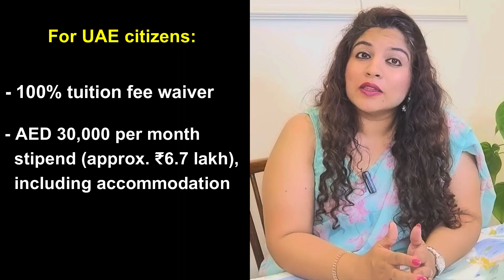🎓 IIT Delhi |Abu Dhabi PhD Program | Fully Funded PhD Opportunity| Admission June 2025 Open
🎓 IIT Delhi – Abu Dhabi PhD Program | Fully Funded Global Research Opportunity
Looking for a fully funded PhD abroad? 🚀

 Here’s your chance! IIT Delhi has launched its first-ever international campus in Abu Dhabi, offering world-class research opportunities with 100% scholarships and monthly stipends. 🌍✨

👉 In this video, you’ll learn:
 ✅ Unique features of the IIT Delhi Abu Dhabi PhD program
 ✅ Eligibility criteria & selection process
 ✅ Research areas offered
 ✅ Full details on scholarships and financial support

Note: Admissions for the 2nd PhD batch are now open. The last date to apply is June 11.

📅 Admissions opening soon – Start preparing now!

Quick Highlights:

🔹 Fully Funded PhD
 🔹 100% Tuition Fee Waiver
 🔹 ₹3–6 Lakh Monthly Stipend
 🔹 Research in Healthcare, Climate, Energy, Infrastructure & more
 🔹 Global Faculty and Advanced Facilities

👉 Full eligibility, step-by-step process, and bonus tips are explained in the video.

 Don’t miss it — Watch till the end! 🎥
Stay Updated & Connected:

["IIT Delhi Abu Dhabi PhD, fully funded PhD abroad, PhD admissions 2025, IIT Delhi Abu Dhabi campus, PhD scholarship UAE, how to apply for PhD IIT Delhi Abu Dhabi, research opportunities abroad"]

If you are looking for a Phd mentor who can guide you in your phd admission journey. then look no further.